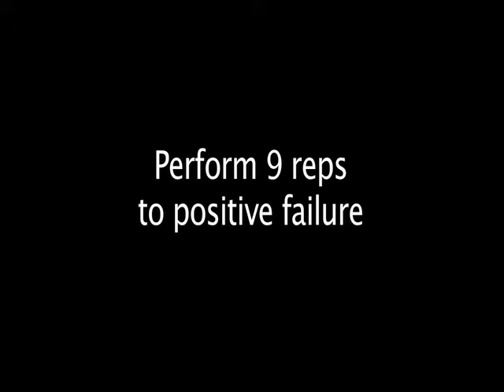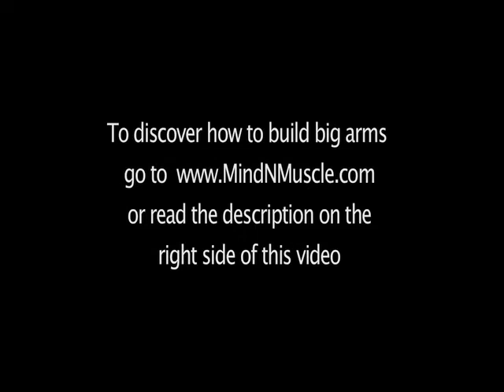Bicep Muscles bicep-arms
a simple bicep workout designed- to get big bicep muscles fast get more detailed informatio at